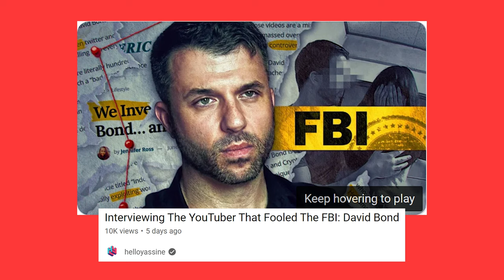DAVID BOND EXPOSED: This Scammer Just INCRIMINATED Himself | YT & IG Content Deleted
✅ Still No Dates? Access a Complete System Optimized Over Decades to Get You Results.

🧾 Not Convinced? See Case Studies & Receipts of 1000+ Students

▼Need a Specific Dating Problem Solved?▼

▼ Or Choose Your Own Pathway:▼

About John Anthony:
Over the past 15 years, I’ve helped over 58,000 men across 26 countries find their dream girlfriends and massively increase their dating options. After being with over 1500 women and dedicating my entire life to understanding female psychology, I’ve boiled down my trials and errors to create an optimized system for ANY man to radically improve their dating life.